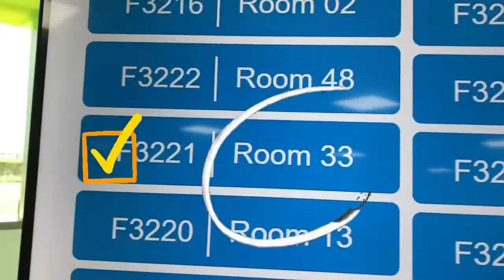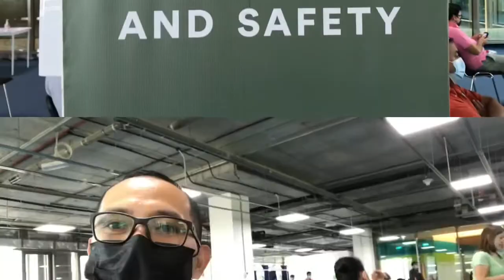Pfizer Vaccination in UAE🇦🇪 | GORS LITZ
Hi guys! Another video with Litz and my friends here in Dubai. Enjoy watching as we take our fourth vaccine (booster)! Thank you so much for the support.

Big thanks to my supporters specially my wife, Litz.

Special thanks also to UAE for the vaccination and for keeping our health safety first.

That's all, I'll see you on my next vlog.

No business or partnership was made!